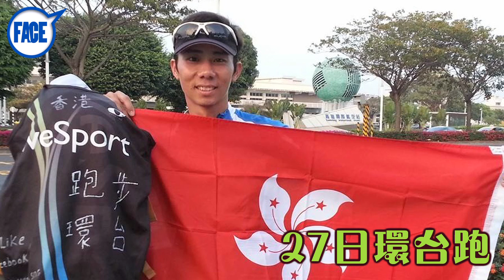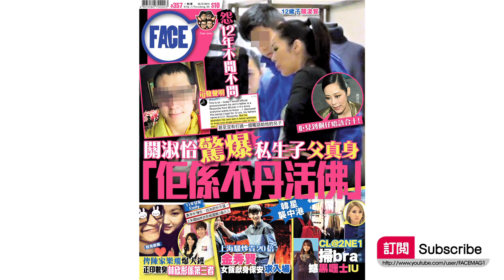FACE 357期﹣潘永成 鐵人唔易做